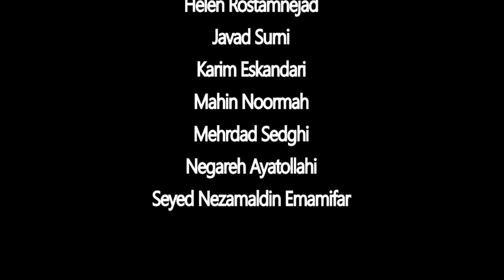نکوداشت حبیب الله آیت اللهی - میهمان: مهرداد صدقی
Habibollah Ayatollahi Appreciation Event - Guest: Mehrdad Sedghi

تاریخ: ۱۶ اسفند ۱۴۰۰
مجری ها: رز صانعی و رویا دلخوش
میهمان: مهرداد صدقی

Date: 7 March 2022
Hosts: Rose Sanei and Roya Delkhosh
Guest: Mehrdad Sedghi

ادیتور:
محمد صادقی
Editor:
Mohammad Sadeghi